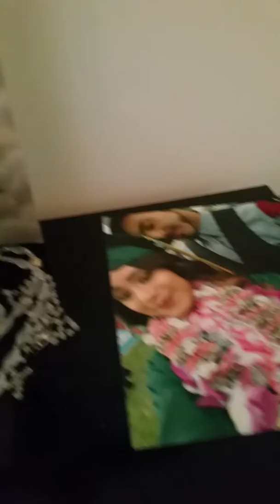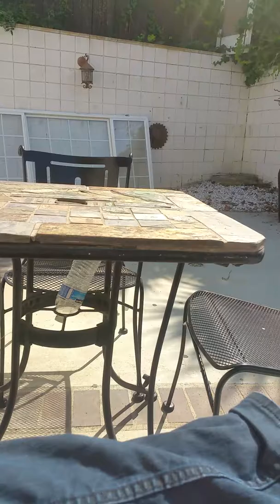Greetings Youtube!! from J42215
1st video upload to YouTube. Updates will be brief, and may I get to meet new Youtube users out there. Social media information available upon request. Thank you and have a good day!! :)